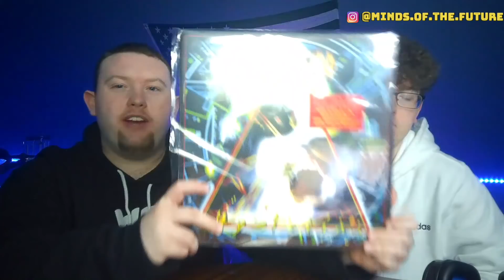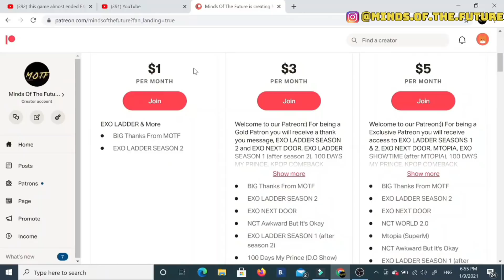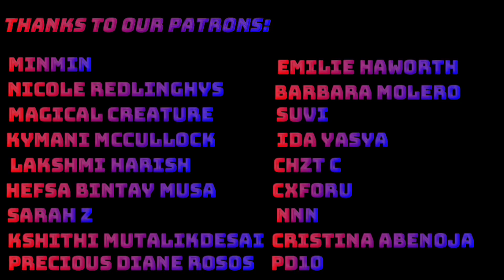"This game almost ended EXO 's whole friendship" | EXO Funny Moments | Reaction!!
$1 Plan
- EXO LADDER SEASON 2 (2x/week)

$3 Plan
- EXO NEXT DOOR (1x/week)
- NCT Awkward But Its Okay (1x/week)
- EXO LADDER SEASON 1 (after Season 2)
- 100 DAYS MY PRINCE (D.O SHOW) (after EXO NEXT DOOR)
- KPOP COMEBACK STAGES and DANCE PRACTICES ($5 Plan will vote and watch, $3 plan will only be able to watch)
- Weekly Reaction Request Drawing

$5 Plan
- NCT World 2.0 (1x/week)
- NCT Awkward But It's Okay (1x/week)
- MTOPIA (SuperM) (1x/week)
- EXO SHOWTIME (after Mtopia)
- 100 DAYS MY PRINCE (D.O SHOW) (after EXO NEXT DOOR)

$10 Plan
- All contents from $5 Plan
- D.O. Movie (1 Per Month)